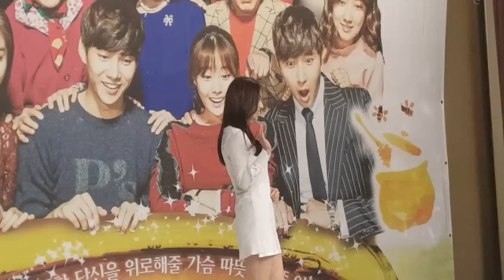순백의 원피스와 잘 맞는 그녀, 서이안(drama production presentation)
28일 영등포 타임스퀘어 아모리스홀에서 진행된 KBS 1TV  저녁일일극 우리집꿀단지 제작발표날이였습니다.
송지은을 비롯 이재준 김민수 서이안 주다영 등 여러 인원들이 참석했습니다.